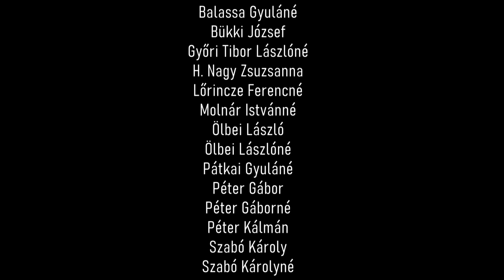Adásztevel 5. rész: Kultúra, szerelem